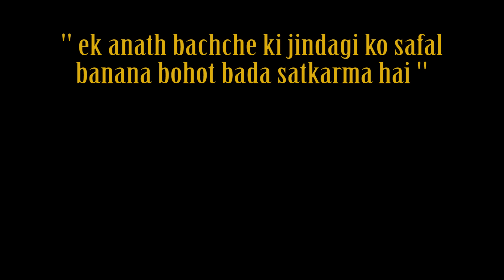सौतेली माँ ने बच्ची पर ढाया कहर | Ep- 4 | Masoom Ka Dar | Hindi Moral stories | Tushar Sonvane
This is the 4th part of lock-down short film which is based true story.

It is story of daughter,her grand maa , mother,father based on true incidents, you will cry at end.

 This Video "sauteli maa" is full of emotions, drama, time changes and end with heart touching message for today's generation.

@सौतेली माँ का अत्याचार | Heart Touching Video | True Emotional Story | Waqt Badalta Hai | Tushar Sonvane

Written By: Tushar Sonvane
Cinematography: Bhavik tagariwala
Edited by: Bhavik Tagariwla
Directed by: Tushar Sonvane

 Cast:
Grandmother= Dipti Bramhbhatt
friends daughter = Hitanshi
Daughter= anya patel
 Father = Tushar Sonvane
Mother= Rashmi srivastav
location: vr dumas